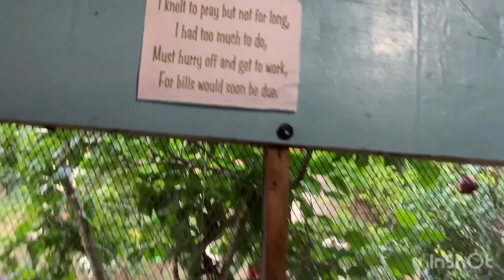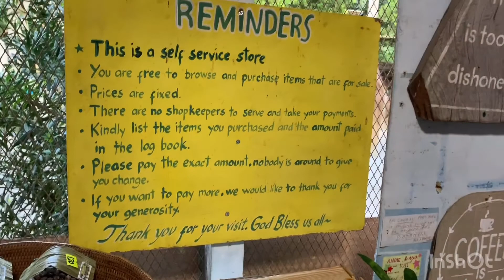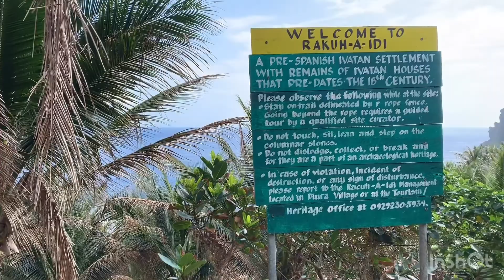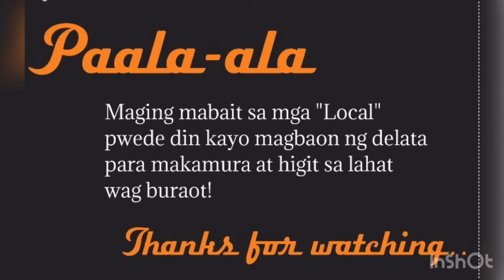2500 Budget IN BATANES ( before ECQ )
Thanks to all owners of the back ground music! Special mention to all of you! Just comment your questions para mareplayan ko kayo